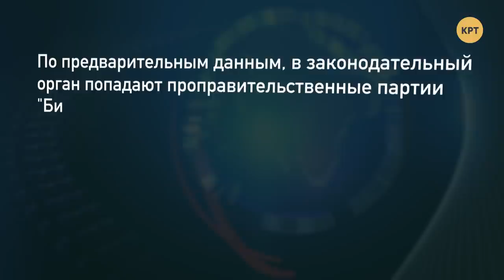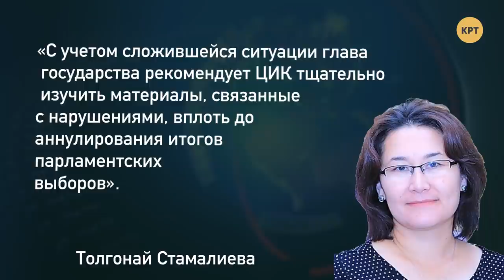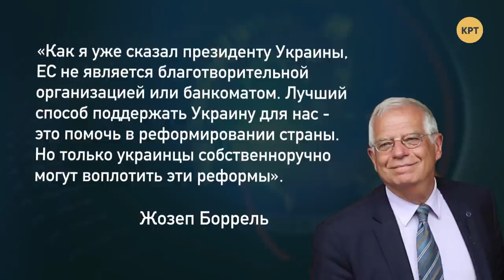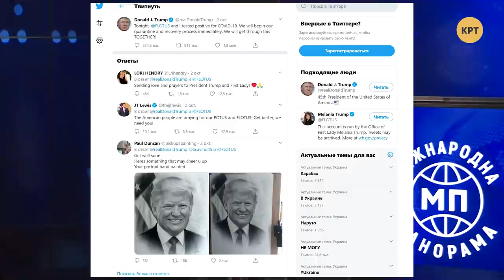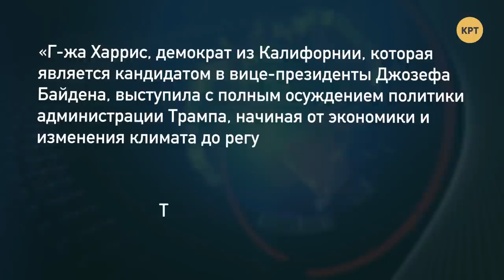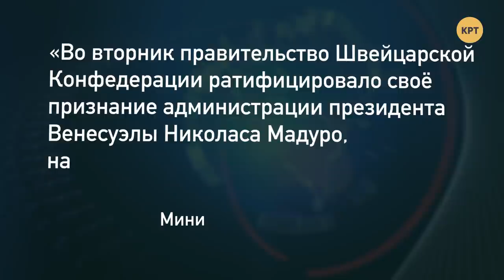Майдан в Киргизии/Кабальный саммит от ЕС/"Черный лебедь" Трампа: Международная панорама №31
Стремительный Майдан в Киргизии/
Кабальный саммит от ЕС/
"Черный лебедь" для Трампа/
Бизяев-Осмоловская-Богатырёв

Не бойся правды - в ней сила!